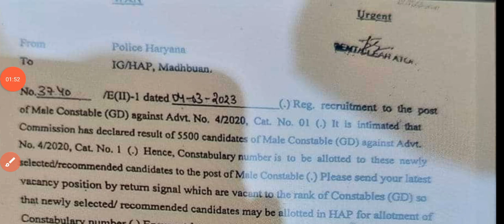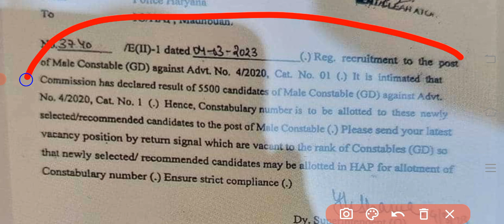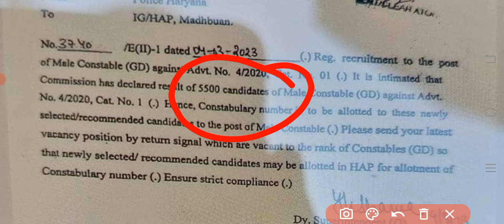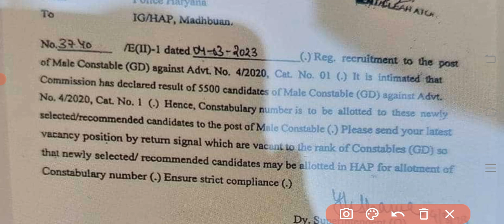Haryana Police Joining Latter | HSSC Police Joining | police Male और Female Constable Joining Latter